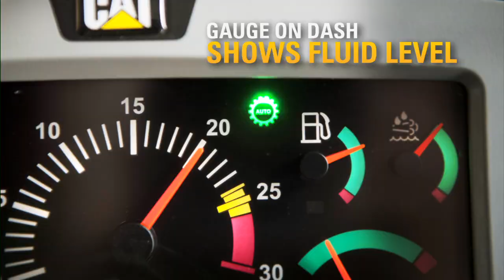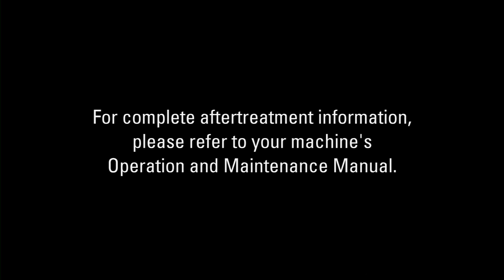Dozers Meet U.S. EPA Tier 4 Final/EU Stage IV Emission Standards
Learn more about the simple, reliable emissions reduction technology on Cat® dozers - meeting U.S. EPA Tier 4 Final/EU Stage IV/Japan 2014 (Tier 4 Final) emissions standards.